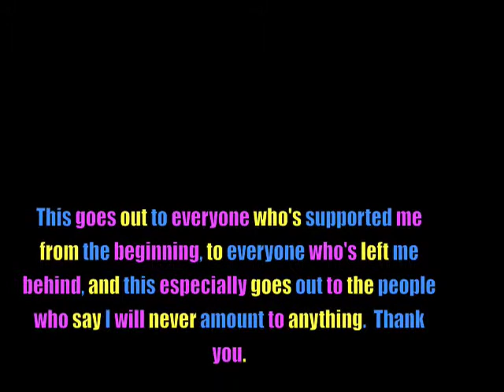Get Rich Quick With Chris Big Money: Episode 1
Time for Change!  I'm starting a podcast called "Get Rich Quick With Chris Big Money."  This video discusses a mission statement I've made for myself